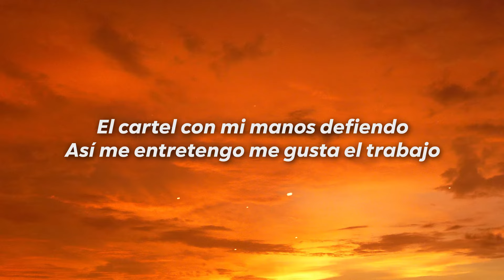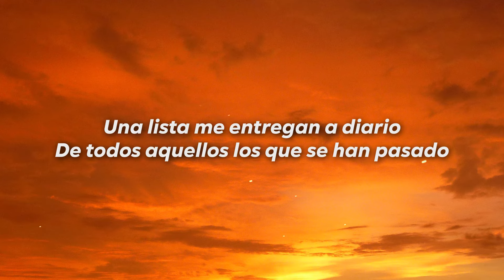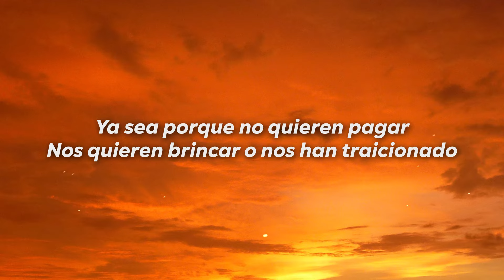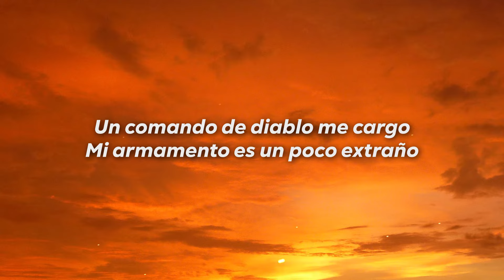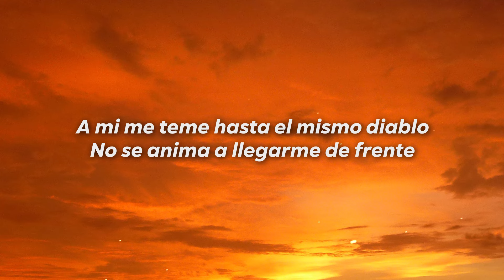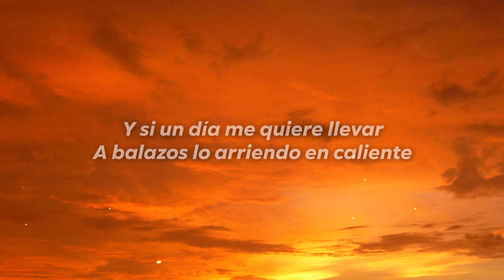Gerardo Ortiz, Luis R Conriquez - El Comando del Diablo (Letra/Lyrics)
Letra

El cartel con mi manos defiendo
Así me entretengo me gusta el trabajo
Con mi cuerno y mi lanza granadas
Chaleco antibalas ajustado al pecho
Yo cumplo las ordenes del jefe
24/7 al pendiente la lealtad para mi es prioridad
Así solo llegan los billetes

Una lista me entregan a diario
De todos aquellos los que se han pasado
Ya sea porque no quieren pagar
Nos quieren brincar o nos han traicionado
Un comando de diablo me cargo
Mi armamento es un poco extraño
Y mis métodos de torturar
Es algo que no puedo explicar

Ya que estoy explicando mi jale
Voy a revelarles algunos detalles
Soy nacido allá por Culiacán
Mi consigna es matar y acabar con los males
Cien por cierto sangre Sinaloense
De botas y sombrero han de verme
Radico en la ciudad y en montañas
Y me duermo donde me oscurese

Me despido con un hasta luego
Y una veladora en honor ala muerte
Mi nombre lo dejo entre las sombras
Pero en el corrido pueda que lo encuentren
A mi me teme hasta el mismo diablo
No se anima a llegarme de frente
Y si un día me quiere llevar
A balazos lo arriendo en caliente